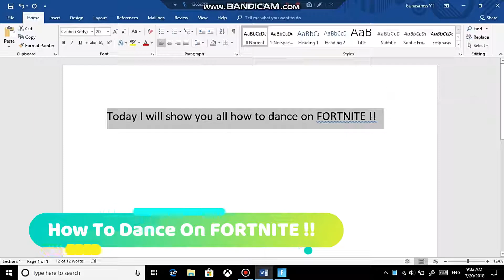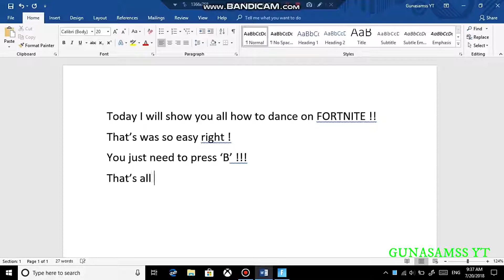(Tutorial) How To Dance On FORTNITE !!!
You just need to press the 'B' Button on you keyboard !